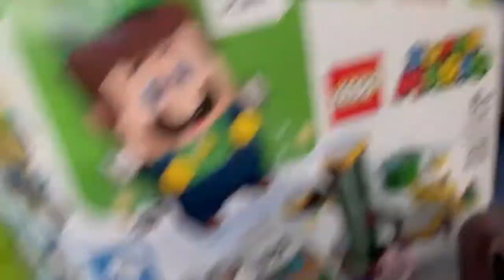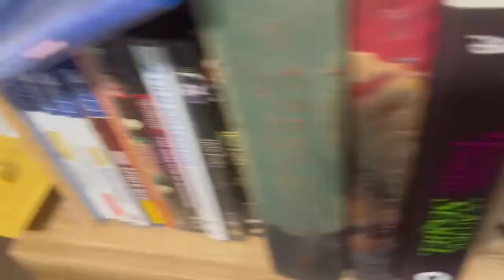Super Sonic Keith’s room tour